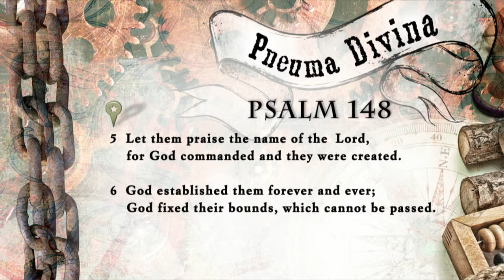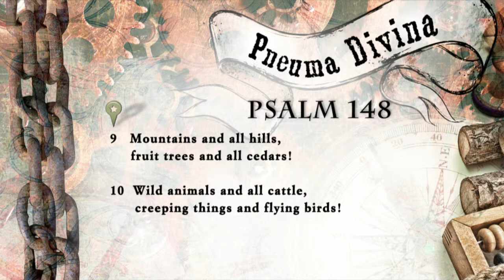Darkwood Brew: Faith and Science, Part 2